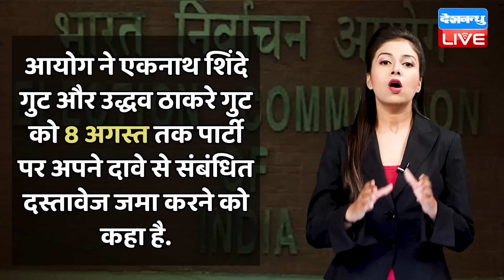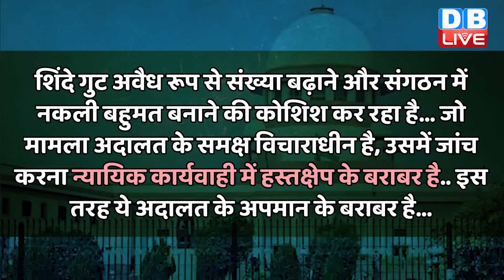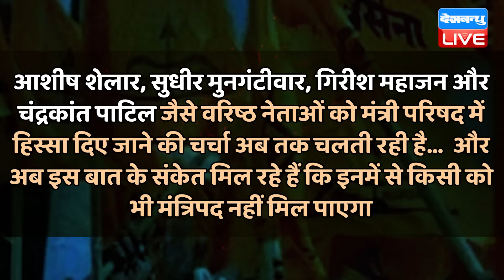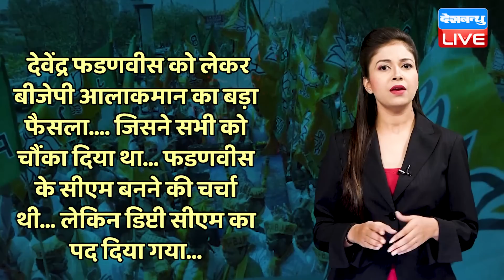Uddhav thackeray के तेवर से घबराई BJP ! thackeray गुट का BJP और Eknath Shinde पर बड़ा हमला